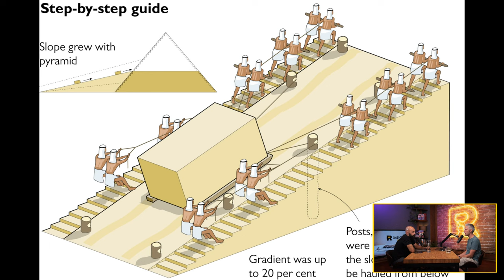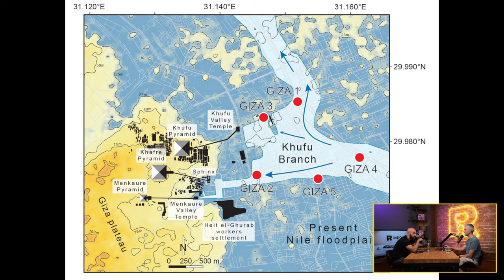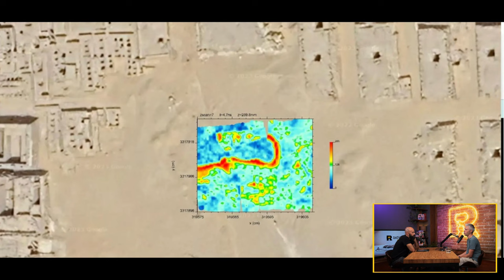Мрачни ритуали [Ratio Weekly с Никола Кереков]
CHAPTERS
00:00 - Въведение
00:46 - Нова теория за това как са построени Пирамидите край Гиза
11:45 - Нещо заровено край пирамидите в Гиза
16:42 - Жертвоприношения на момчета и близнаци при маите
37:16 - Сериалът Terror сезон 1 посветен на едноименната книга на Дан Симънс
41:37 -Открили са другия кораб на Ернест Шакълтън